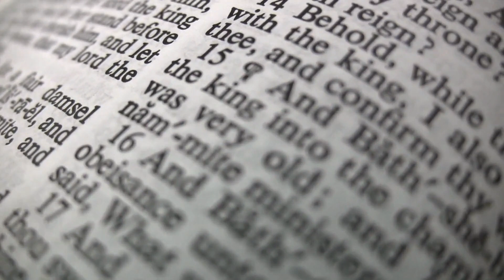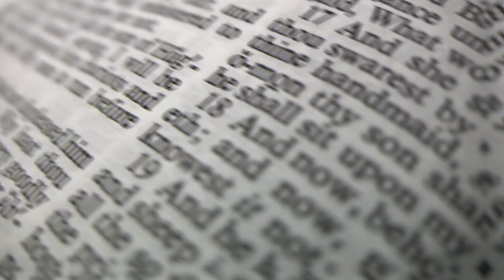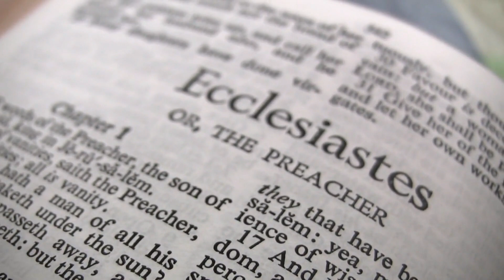Solomon's 700 Wives and 300 Mistresses: A Tale of Promise, Wisdom, and Downfall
Discover the captivating story of King Solomon, the biblical figure with 700 wives and 300 mistresses. From his promising beginnings and wisdom to a moral downfall, this video delves into the reasons behind his extensive marriages, their consequences, and the vital life lessons we can draw from his journey. Explore the highs and lows of Solomon's reign, his pursuit of wisdom, the construction of the magnificent Temple, and his candid reflections in the book of Ecclesiastes. Join us in uncovering the powerful message of faith and values in this intriguing historical account.